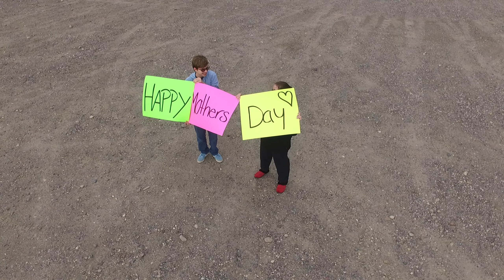DJI Phantom - Happy Mothers Day